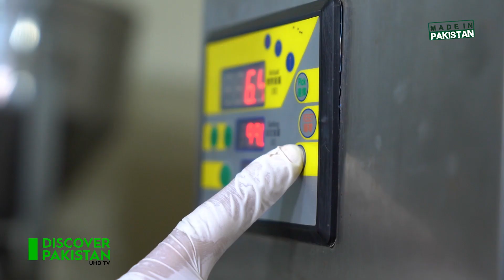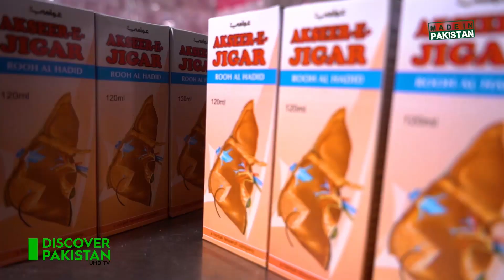How Medicines Are Made with Herbal Products | Made in Pakistan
In this video our host will tell you How Medicines Are Made with Herbal Products with the proud tag of Made in Pakistan